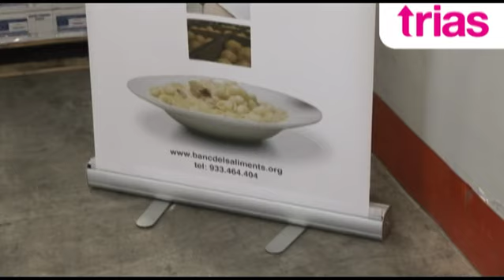Entreguem els aliments recollits en la campanya solidària endegada per Convergència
Hem recollit més de 12.000 kilos daliments, que distribuirem entre diverses entitats dajut als necessitats